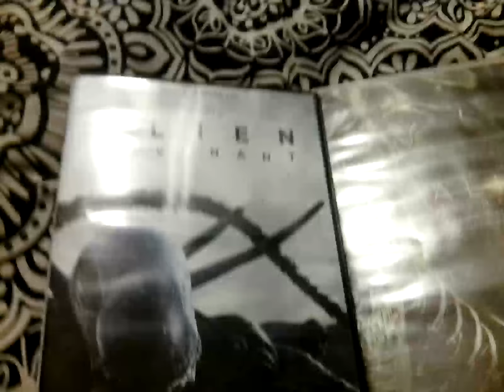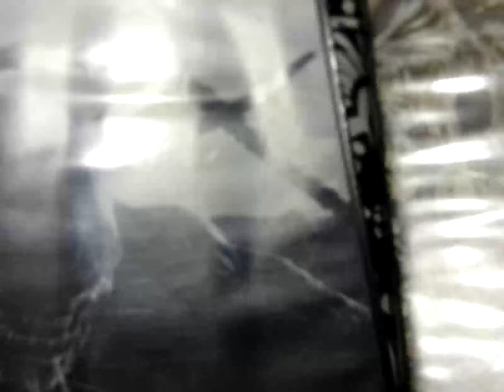my thoughts and opinions on the alien Romulus teaser trailer